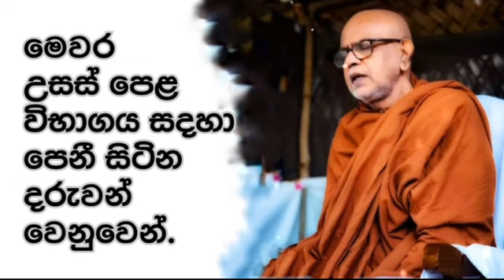අ.පො.ස උසස් පෙළ විභාගය සදහා පෙනී සිටින දරුවන් වෙනුවෙන් පින්වත් ස්වාමීන් වහන්සේ සිදුකල ආශිර්වාදය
මේ ඝෝර කටුක සංසාර ගමනෙන් අත්මිදී ශාන්ත අමා නිවනින් සැනසීම උදෙසා මෙය උත්තම පාරමී ධර්මයක්ම වෙිවා!!!

ධර්ම දානය උදෙසා මෙම උතුම් වූ දුර්ලභ ධර්ම කරුණු හැකිතාක් බෙදා හරින්න...

තෙරුවන් සරණයි..